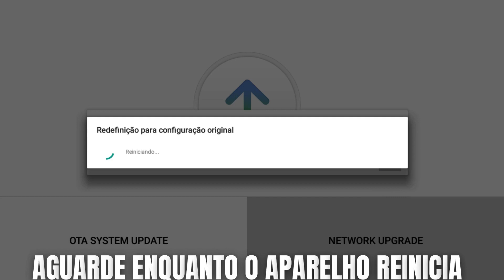TUTORIAL: NOVA ATUALIZAÇÃO FIRMW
Tutorial de nova atualização FIRMW  para melhor otimização do sistema.

Espero que suas duvidas tenham sido supridas !